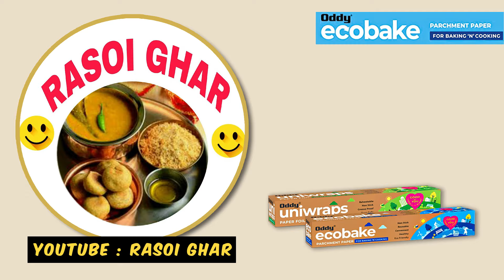Make Dhokla with Potato | Dhokla without oven and Microwave | Ft. @RasoiGhar | Oddy Ecobake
Youtuber @RasoiGhar made the famous Gujarati dish "Dhokla" with potatoes. She made this Dhokla recipe without an oven and microwave.
Try this recipe at home and let us know your experience in the comments.

Oddy Ecobake is a Baking and Cooking Paper. Whether you are baking cookies or cakes, or anything else, the use of baking & cooking paper is a must! Oddy Ecobake provides Baking & Cooking Paper which is ideal for use up to 220 deg C and can even be re-used multiple times! It eliminates the need for greasing the baking tray and there is no need for cleanup of the tray. Also, the shape of the product is perfect as the baked item doesn't stick to the pan. Note: It is normal for the paper to turn brown after baking.

Oddy Ecobake
Oddy Uniwraps